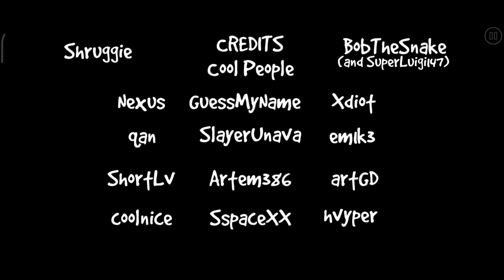Row Row Fight The Power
Fight The Power By Something

Best Animation in GD

Gdps Editor Id : 266695